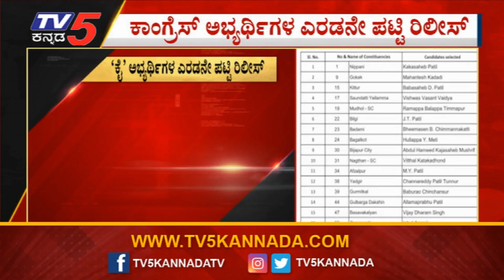Congress Released 2nd Candidates list: ಧಾರವಾಡ ಕ್ಷೇತ್ರದಿಂದ ವಿನಯ್ ಕುಲಕರ್ಣಿ ಗೆ ಕೈ ಟಿಕೆಟ್! | TV5 Kannada